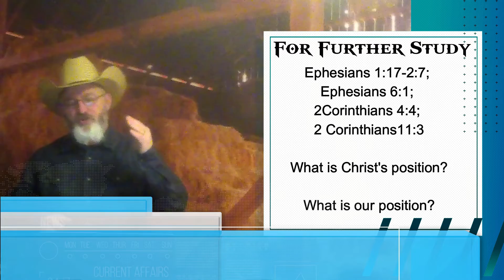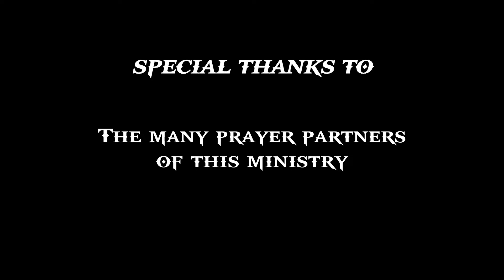EDWJ 105 Another Kingdom